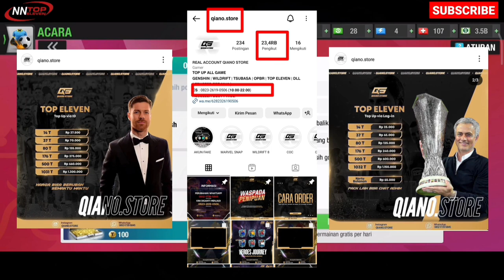New Event: Kejayaan Eropa | Top Eleven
New Event: European Glory |  Top Eleven

14T : 25.000
37T   : 65.000
80T   : 125.000
176T  : Rp240.000
500T  : Rp600.000
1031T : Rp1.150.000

14T : 27.500
37T : 70.000
80T : 135.000
176T : 275.000
500T : 660.000
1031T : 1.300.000